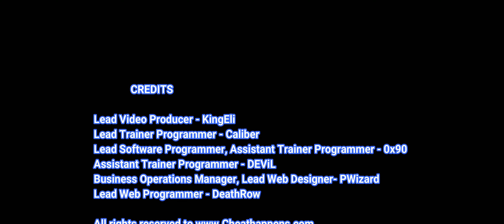Regiments Trainer +5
TRAINER OPTIONS:

• God Mode
• Unlimited Ammo
• Max Suppression
• Unlimited EXP
• Game Speed